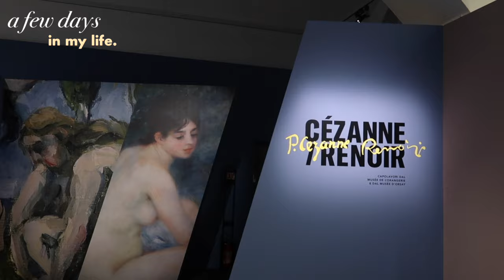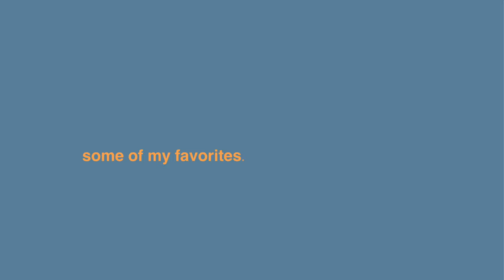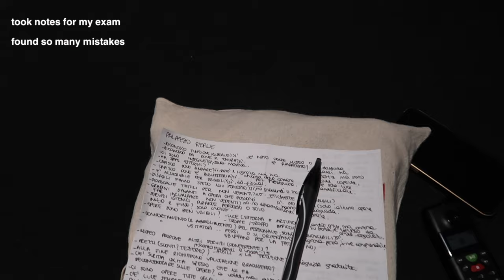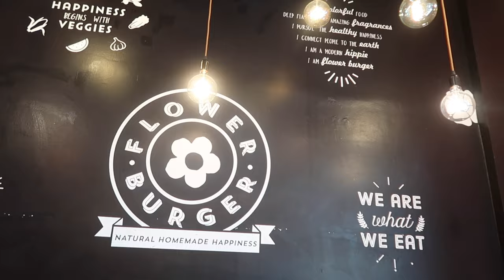everything is art 🎨 | a few days in my life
hi! my name is Matilde, I'm 25 yo, I live in Milan (Italy) and I'm a flight attendant and a psychology student :)

about this video: everything is art, a few days in my life, few days in my life, march days, march vlog, march, spring, vlog, vlog 2024, 2024, life update, Milan, milano, lifestyle, a few days in the life, art, making art, art exhibition, mostra milano palazzo reale, palazzo reale, milano, palazzo reale milano, university, painting, turning 25, birthday, 25th birthday, the zone of interest, clay mug, clay, pottery, matilde schiavina